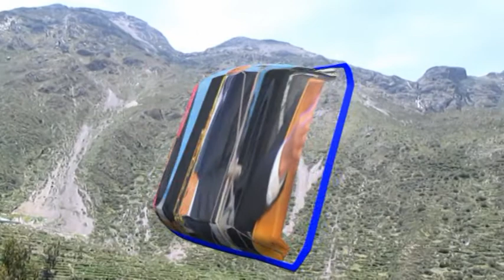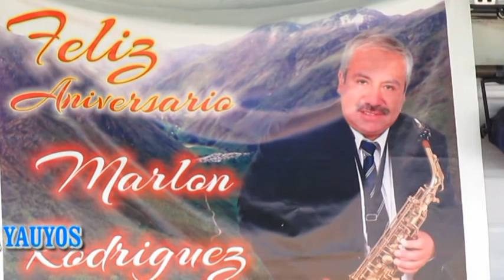FELIZ ANIVERSARIO MARLON 2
Descripción
Una muestra del gran aniversario de un grande Marlon Rodriguez Vivas